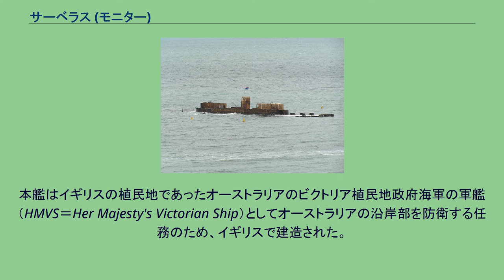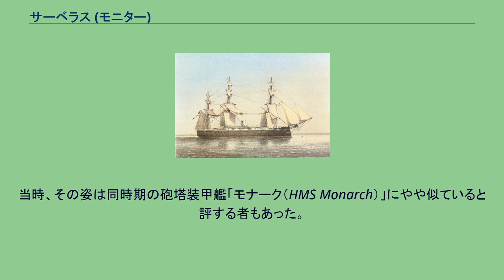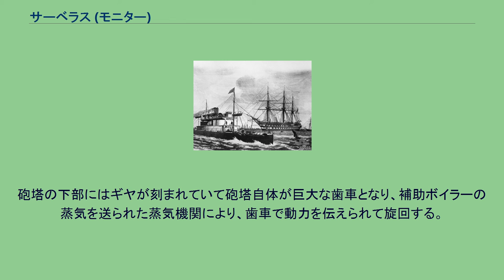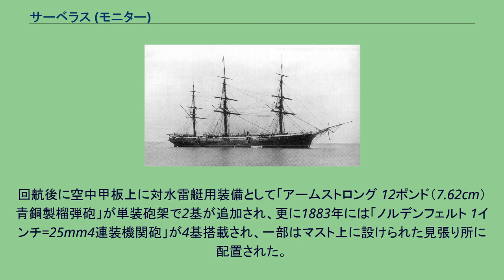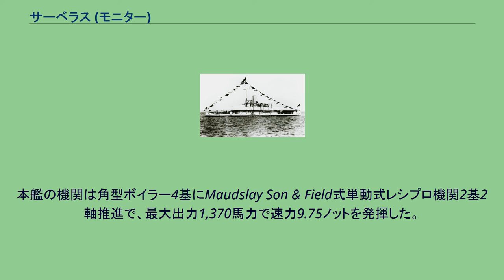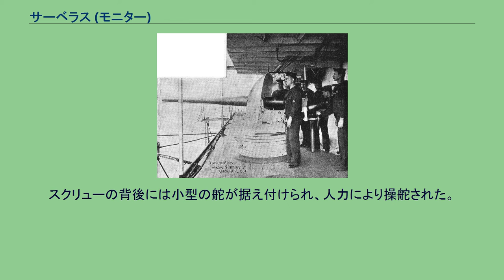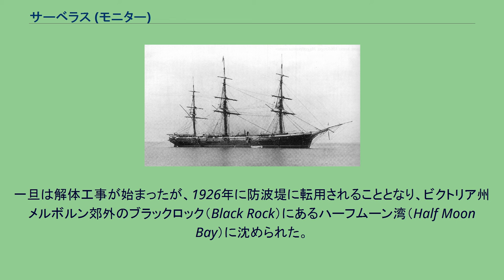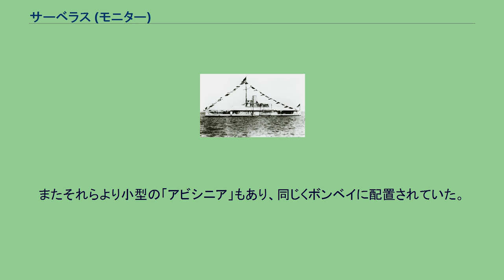サーベラス (モニター)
サーベラス（HMVS Cerberus）は、オーストラリア・ビクトリア植民地政府海軍が保有したモニター艦。
インド海軍の「マグダラ」と同型。
後にオーストラリア海軍が承継し、1921年にプラティパス II（HMAS Platypus II）と改名した。
現在も防波堤として船体が現存している。
本艦はイギリスの植民地であったオーストラリアのビクトリア植民地政府海軍の軍艦（HMVS＝Her Majesty's Victorian Ship）としてオーストラリアの沿岸部を防衛する任務のため、イギリスで建造された。
建造のきっかけは、アメリカ南北戦争中に南軍の軍艦がメルボルンで補給をおこなうのを阻止できず、後日損害賠償を支払うはめになった出来事である。
沿岸モニター艦に分類され、特に艦中央部にブレストワークと呼ばれる上部構造物を備えることから、ブレストワーク・モニターと呼ばれる系列に位置している。
イギリス海軍の「デバステーション級」などと同種の艦にあたる。
本艦の仮想敵としてはドイツ海軍の「アリアドネ」やロシア帝国海軍の機帆走コルベット「アスコルド」、フランス海軍の極東艦隊などが想定されていた。
中でもイギリス海軍のライバルであるフランス海軍の二等装甲艦ラ・ガリソニエール級「ラ・ガリソニエール」は強力な敵であった。
列強の植民地獲得が盛んな時代にあって、本艦の存在はオーストラリアにとって熱望されていた。
回航後の本艦を描いたイラスト。
本艦の基本構造は乾舷が低い平甲板型船体の前後に、背の低い円筒形砲塔2基を配置する当時の典型的なブレストワーク・モニターの艦形である。
ブレストワークとは、砲塔基部に設けられた舷側装甲を持つ構造物のことである。
当時の低い乾舷しかない船体にそのまま砲塔を置いたのでは、砲塔を填めている開口部から波浪が容赦なく艦内に浸水してしまう。
そのため、砲塔の位置をブレストワークで嵩上げする事で少しでも浸水を少なくしようと言う工夫であった。
この設計は同時代のイギリス海軍の装甲艦「デヴァステーション級」などにも見られる。
このブレストワークのおかげで、機関区や居住区も波浪よりも高く位置することになるため、外洋航行時でも乗員が楽に行動できるスペースを得られた。
しかし、上部構造物の前後両端は主砲塔で占められてしまい、自由に使えるのは砲塔に挟まれた中心部だけのため、上部構造が上へ上へと多層構造化せざるを得なかった。
本艦の乾舷は僅か0.9mしかない。
船体中央部に、甲板一段分高くなったブレストワークが設けられている。
ブレストワーク上には、前方から順に、前部連装主砲塔、煙管型の通風筒と細身の1本煙突、簡素な単脚式のマスト、後部連装主砲塔が配置された。
さらに前後の砲塔の上部にオーバーハングする形で空中甲板（フライングデッキ）と呼ばれる構造物が組まれており、その上に箱型の操舵艦橋を設けていた。
ブレストワーク上、マストの周囲は装載艇置き場となっており、装載艇を使うときには片舷2本1組のボート・ダビットにより舷側甲板へと下ろし、そこから舷側に付いた2組のボート・ダビットにより運用されていた。
「HMS モナーク（Monarch）」 完成後、オーストラリアへの回航航海時には、航洋性能を高めるために簡易的な帆走設備と乾舷を高める囲いを臨時に装着するなどの改装が施された。
当時、その姿は同時期の砲塔装甲艦「モナーク（HMS Monarch）」にやや似ていると評する者もあった。
本艦の主武装はアームストロング社製「Mark I 25.4cm（15口径）前装式ライフル砲」である。
前装式なのは当時の艦砲としては一般的であった。
砲弾の装填作業は、砲塔内に砲身を人力で引き込み、400ポンドの砲弾を鉄のフックの付いたチェーンと滑車で弾薬庫から人力で吊り上げて砲口から棒で押し込む方式を採用していた。
装薬は布製の袋に詰められた物を手渡しリレーで弾薬庫から砲塔内まで輸送された。
この砲を、直径約8m・高さ約4ｍほどの円筒形の砲塔内に連装で2門を納めた。
砲塔の下部にはギヤが刻まれていて砲塔自体が巨大な歯車となり、補助ボイラーの蒸気を送られた蒸気機関により、歯車で動力を伝えられて旋回する。
また、蒸気機関とは別に、数人がかりで回すクランクハンドルも歯車に接続され、人力によって照準の微調整がされた。
つまり、本砲の場合、砲身の仰角・俯角操作、砲弾・装薬の装填に人力が欠かせず、運用には1門あたり約20名...